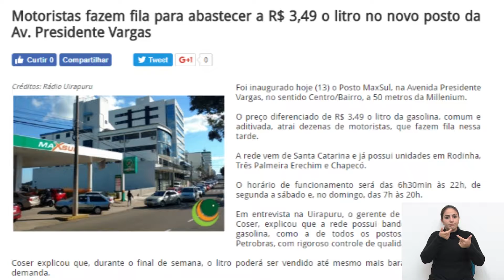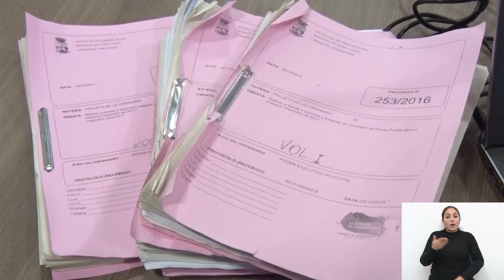JORNAL DA CÂMARA 21.06.2017